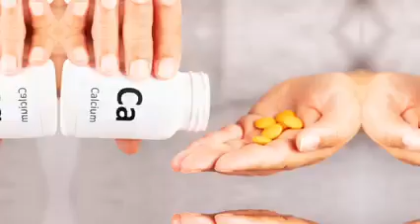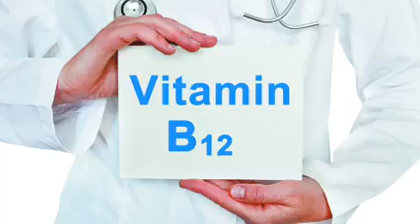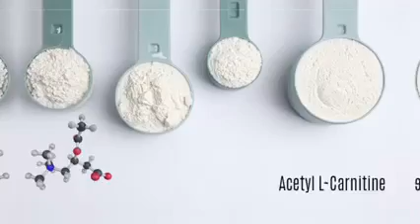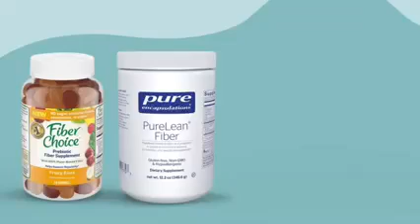Eto pala dapat ang Iniinom na Vitamins Para sa Mga Seniors